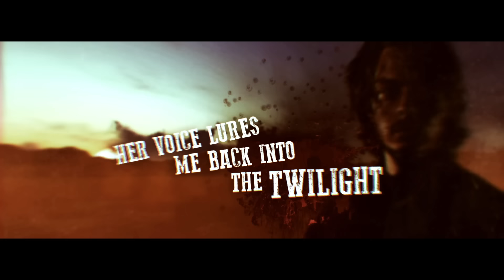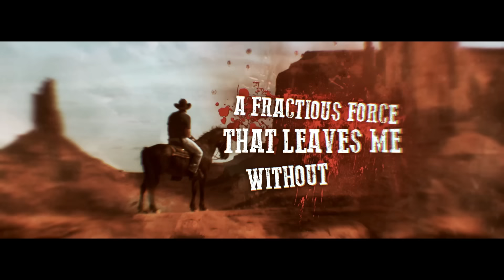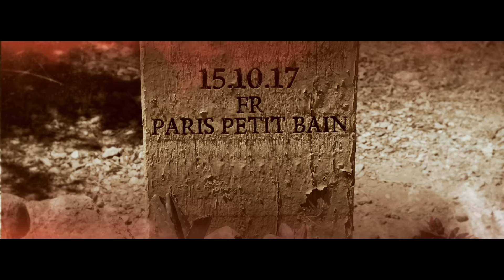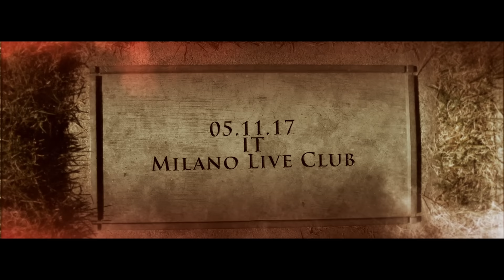ORDEN OGAN - Vampire In Ghost Town (2017) // Official Lyric Video // AFM Records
The song is taken from the Album „Gunmen“, released July 07th, 2017.